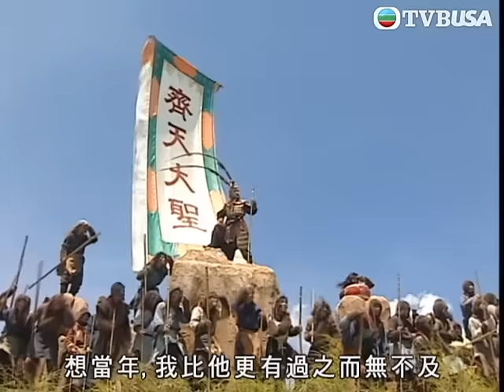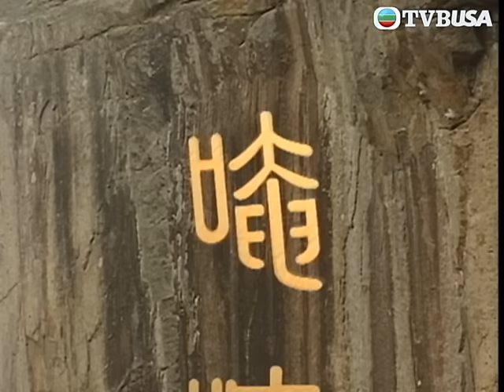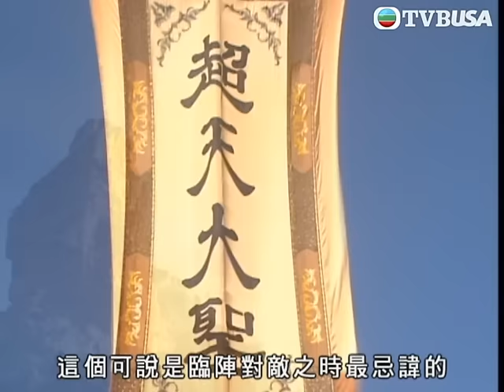西遊記(貮) | EP16 | 齊天大聖大戰超天大聖 邊個係贏家?!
西遊記(貳) | 承接首輯氣勢，耗資近千萬港元，北上雲南麗江取景，配合令人嘆為觀止的電腦特技效果及出神入化的化妝造型，製作認真。陳浩民接棒演孫悟空，與原班人馬江華(唐僧)、黎耀祥(豬八戒)及麥長青(沙僧)，攜手上路取西經！本輯共有十個單元：【真假猴王】、【人蔘果】、【提籃觀音】、【小雷音寺】、【悟空三戲二郎神】、【玄奘救父】、【月光寶盒】及【萬妖皈依】等。風格輕鬆幽默，帶出善有善報、惡有惡報的訊息。